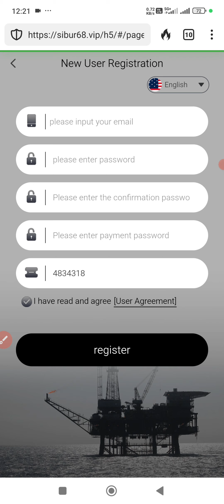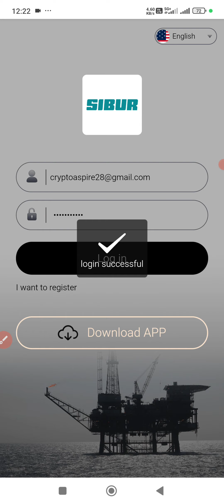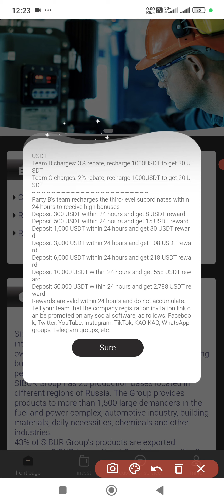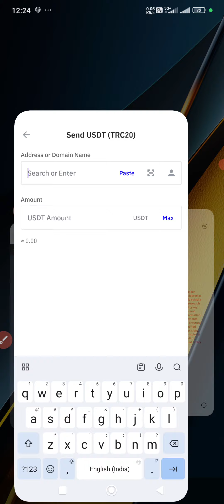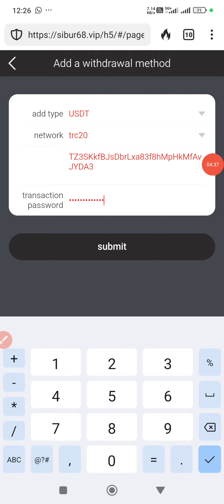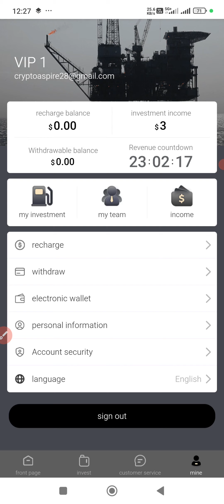💰CLAIMED VIP1 FOR FREE | Recharge $12 DAILY Earn $3.00 (🔥PROOF) (DO NOT MISS❌) PROFITABLE WEBSITE 🎁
Free USDT

4#BullRunGameChanger
AIPoweredProfits.